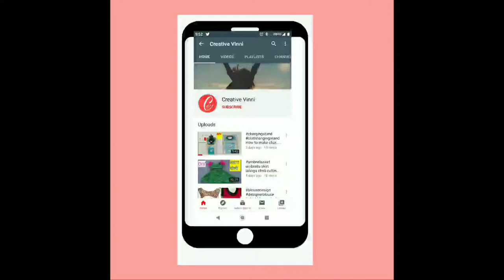Face mask sawing tutorial face mask kese Banaye. face mask with plastic clear face GSH plastic mask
tranceprant mask

facemask how to make face mask mask kese banaye face mask with plastic clear mask/ GSH plastic mask corona vairas protection face mask
Ghar par plastic face mask kese banaye
Ghar per mans kaise banaen how to make marks with clothes, making face marks with plasticmaking face marks with plastic